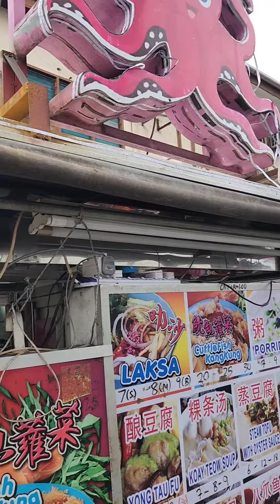New lane night street food at penang 😋😋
Back to penang to eat all those delicious street food. We went back to New lane night market 🤩🤩😋😋Had their char kway tiao , fried oyster omelette , popiah , and their whole coconut water. .